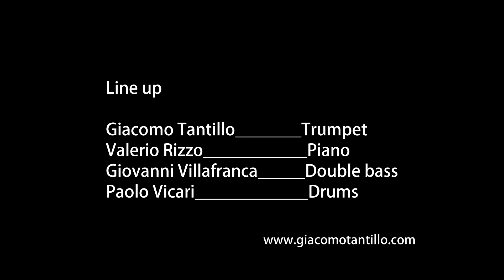Giacomo Tantillo - "Organ Grinder" (Woody Shaw)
"Giacomo Tantillo 4et" - live at Palazzo Riso (Pa) 08 luglio 2016

line up:

Giacomo Tantillo, Tromba
Valerio Rizzo, Pianoforte
Giovanni Villafranca, Contrabbasso
Paolo Vicari, Batteria